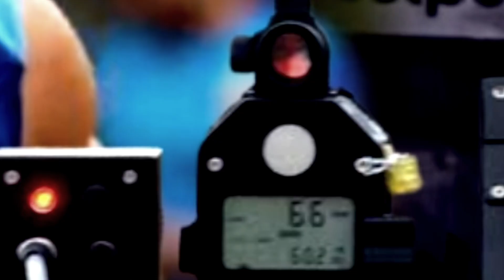Shoaib Akhtar's reaction when Umran Malik became the fastest bowler in the world bowled at 163.9 kph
Shoaib Akhtar's reaction when Umran Malik became the fastest bowler in the world by throwing 163.9 kph speed ball in the nets to the Hardik Pandya before India vs New Zealand 1st t20i.

shoaib akhtar,
umran malik,
fastest ball,
world record,